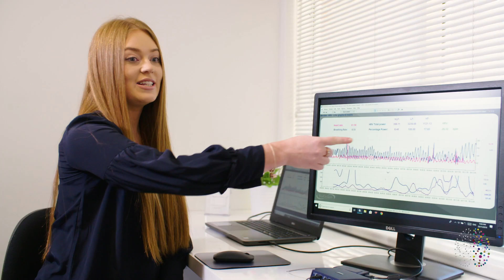Welcome to the Perth Brain Centre - Specialised Brain Therapy Perth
The Perth Brain Centre is WA's leading private clinic specialising in state of the art Brain Therapies. We have been helping people with ADHD & Learning Disorders, Anxiety, Autism, Chronic Pain and Migraine, Depression, Memory Problems and Performance for more than a decade.

We often get asked questions like ""What is Neuroplasticity?"", ""What is the importance of a QEEG Brain Scan"", and ""How can Neurofeedback Therapy help someone with ADHD and other learning disorders or anxiety?"". People are looking for alternatives to traditional therapies and are recognising the importance of actually looking at how the brain is working to help guide personalised treatment.

Our friendly and caring multi-disciplinary team of healthcare professionals have years of experience working with people of all ages using the latest brain-based therapies. So, take a few minutes to discover how we can help you or someone you know.

Please join us in the clinic at one of our regular information evenings or head to the website for more information. There is always a lot of new helpful information being shared on our website, in our Facebook Group, on our Facebook Page and in our monthly newsletters.